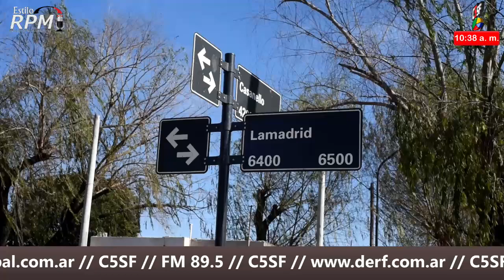NOTICIAS DEL GOBIERNO PROVINCIAL - 17 junio 2021